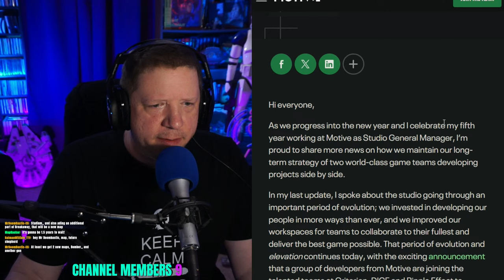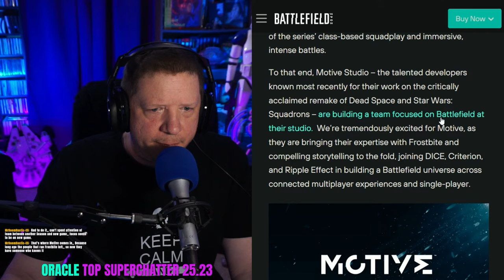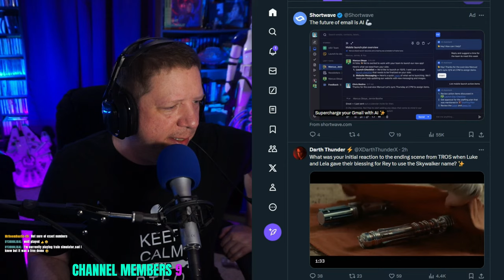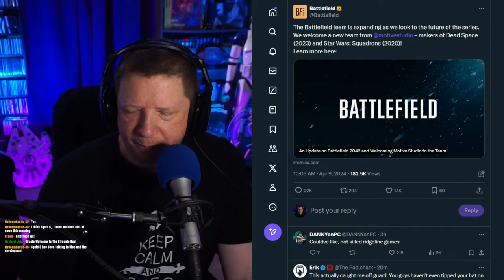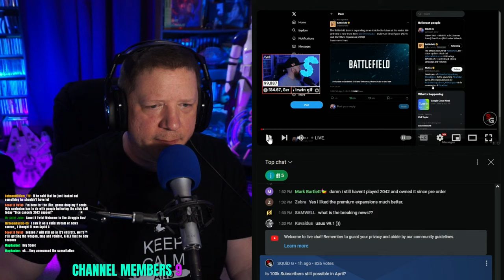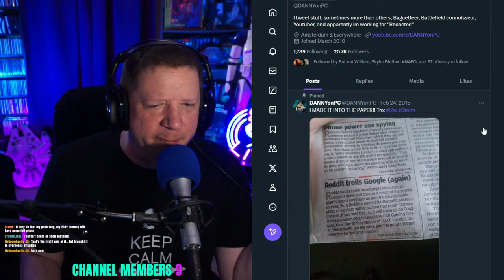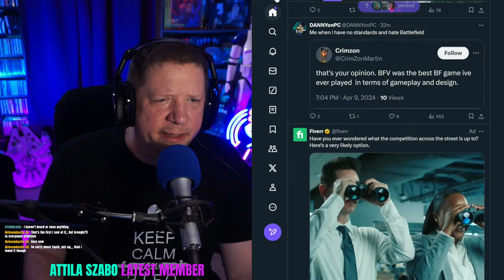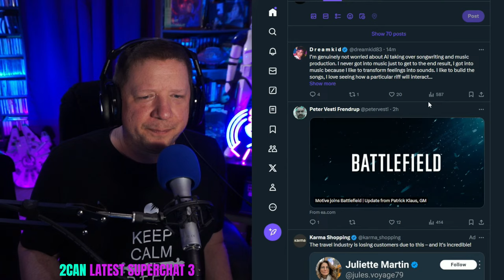The End of Live Service for Battlefield 2042 (VOD)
Battlefield 2042 Season 7 is the LAST season? All that and more on The Struggle Bus Live Stream
Welcome to the Mr Saint Jake and the Struggle Bus livestream! We're Playing Battlefield 2042, COD MW III, Helldivers 2, and whatever else comes our way while playing with Channel Members and Subscribers from around the world.
PC Specs: AMD Ryzen 9 7900X   NVIDIA GeForce RTX 4090  32GB RAM
For additional support, please visit the About tab on the channel header.
We now have Channel Points, which you can use to interact with the stream. The About tab contains a link to the Streamlab bot.
Videos You Should Check Out:
Music in our playlist from:
Karl Casey @ White Bat Audio - Youtube.com/WhiteBatAudio
BackingTrackMusic Youtube.com/channel/UC6qzwhxRfQDKY_fRhiqPg1g
Streambeats Youtube.com/channel/UCQ6hCusHlsIDXqoTbbTHSUQ
To use Streamlabs bot type
!redeem for Sound bits/Gifs
Points - to check your total